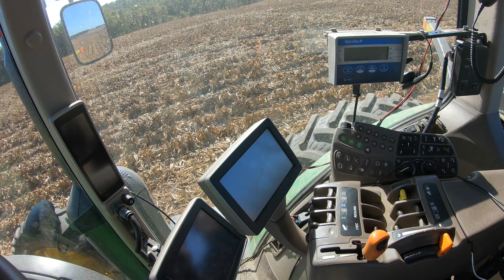Spreading Chicken Litter &